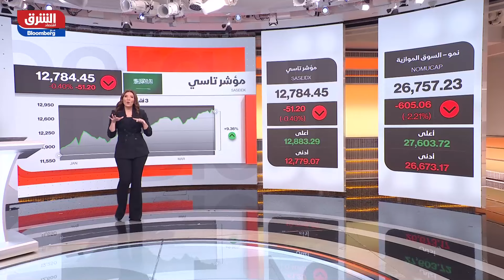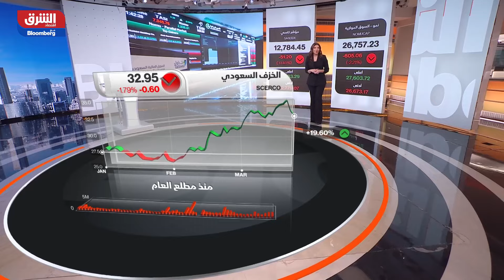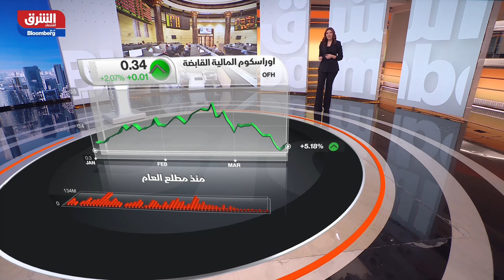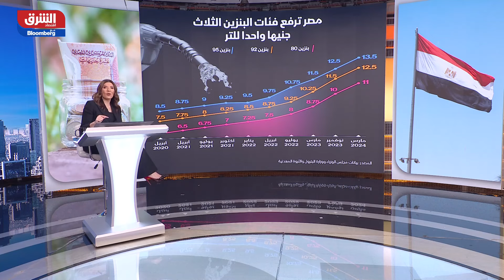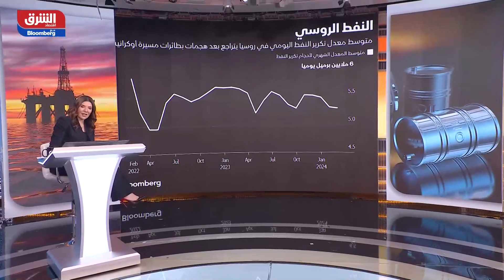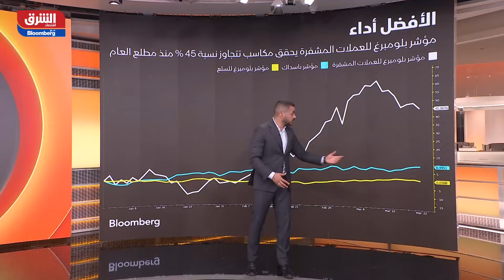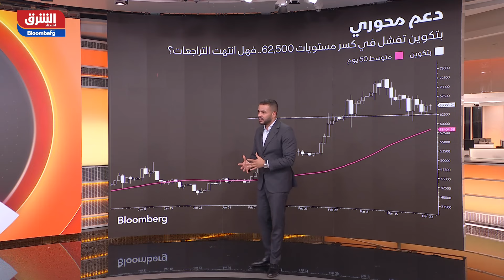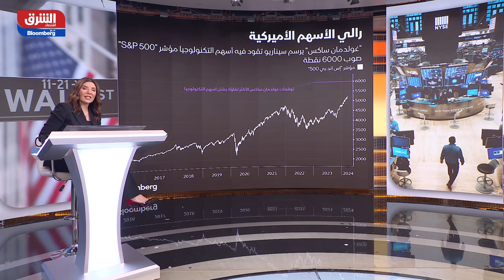مصر تنجز كافة طلبات استيراد السلع الأساسية المعلقة بالموانئ - شرق غرب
انتهت البنوك المصرية من تمويل كل طلبات الاستيراد المعلقة بالموانئ بالنسبة للسلع الأساسية، والقضاء على قائمة الانتظار التي امتدت لشهور وسط أزمة سيولة دولارية كانت تعاني منها الدولة خلال العامين الماضيين، قبل أن تتدفق الدولارات بوفرة بعد تحرير سعر الصرف ورفع أسعار الفائدة بشكل كبير.. 11 من كبار المصرفيين في بنوك مختلفة تعمل في مصر أكدوا لـ"الشرق"، أنه تم القضاء على قائمة الانتظار الخاصة بكل البضائع المتواجدة بالموانئ، وخاصةً السلع الغذائية، والدوائية، والأعلاف، ومستلزمات الإنتاج.